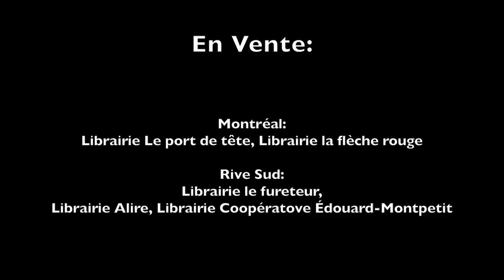Le petit garçon trop bien portant lancement 1